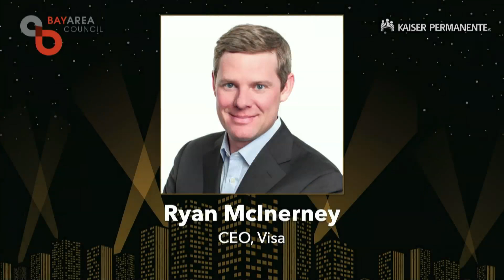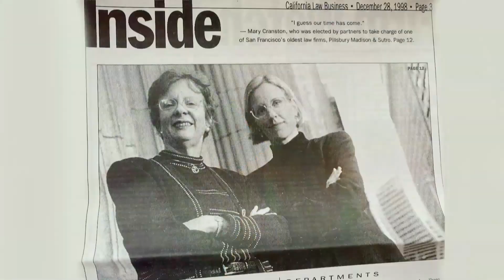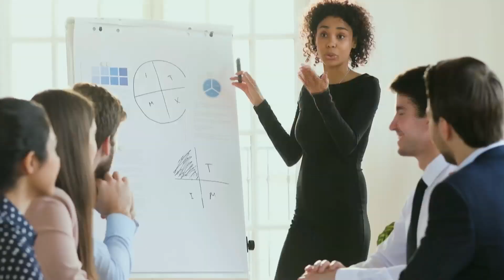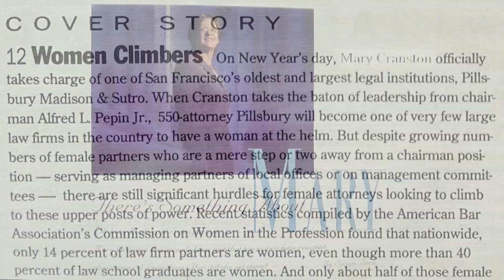2023 Bay Area Business Hall of Fame induction of Mary Cranston